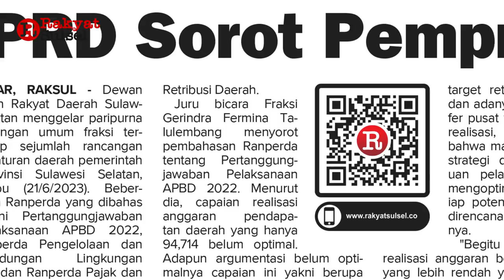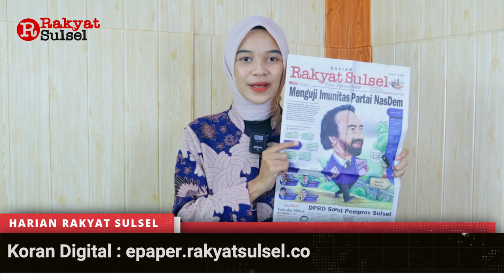Menguji Imunitas Partai NasDem | Partai Nasdem Sulsel | Surya Paloh | Headline News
Headline News Harian Rakyat Sulsel Kamis 22 Juni 2023
1. Menguji Imunitas Partai NasDem
2. DPRD Sorot Pemprov Sulsel
3. Setmil-BKKBN Verifikasi Program Penanganan Tengkes di Gowa